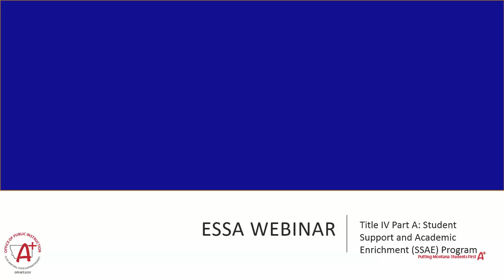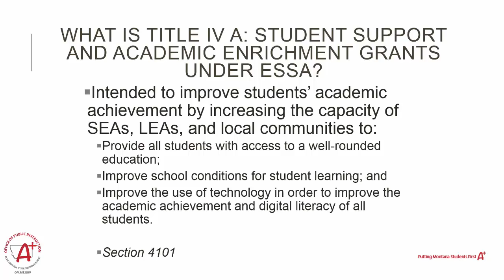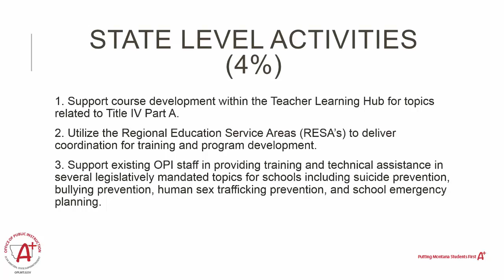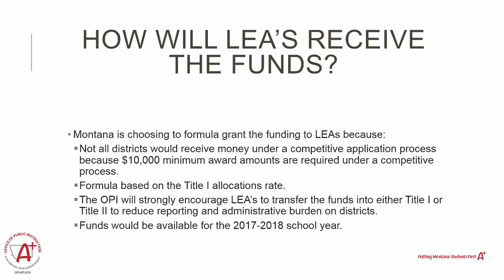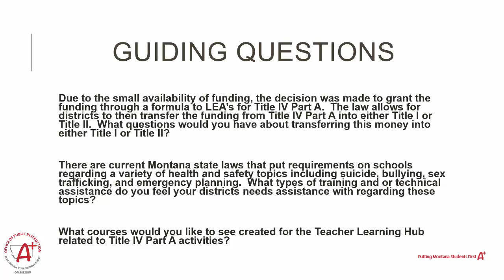ESSA Title IV Part A: Student Support and Academic Enrichment (SSAE) Program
Reviews the Title IV Part A portion of the Every Students Succeeds Act, known as the Student Support and Academic Support Program